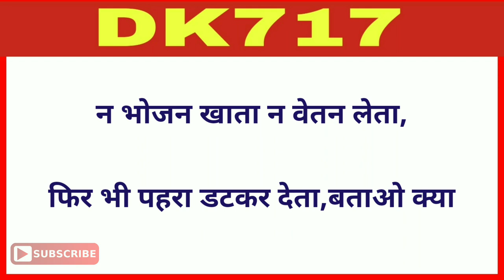पढ़े लिखे हो तो इन अक्लमंद पहेलियों का जवाब देकर बताओPart-2/Latest Paheliyan//Hindi Paheliyan